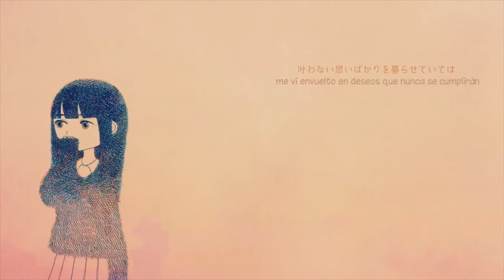【Blaxem】Metronome「Cover Español」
「Me pregunto si en verdad conocernos estaba destinado...♫」

Hace unos meses grabe esta canción en versión acustica, pero la verdad me daban ganas de grabarla de nuevo en pianito akjsfka.
Obviamente el otro esta más elaborado con respecto a animación y arte, pero da igual uvu ¡Espero les guste!

Gracias a mi esclavo LUEN por mixearme todo lo que le doy AJKSFAS, la verdad me gusta cada día más como mixeaaaaa aaaa ♥

✘Vocals: Blaxem

⇨ CRÉDITOS ORIGINALES
メトロノーム
☆ Canción: 米津玄師 - Kenshi Yonezu
☆Arreglo en Piano: うぃんぐ - Wing (mylist/21779896)